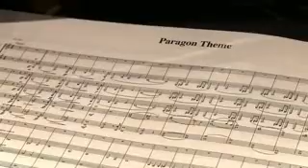dragon age origins soundtrack trailer